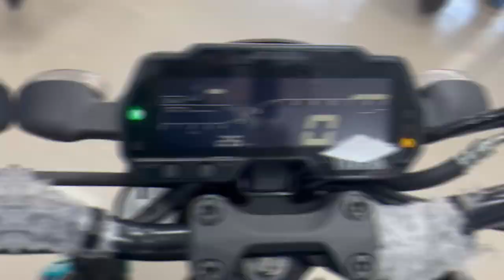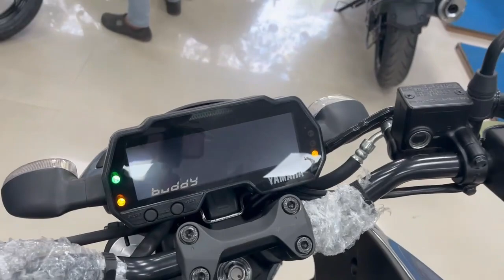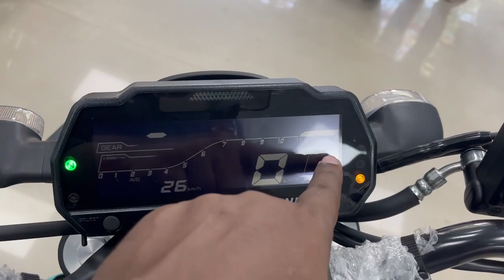All New 2022 Yamaha MT-15 🔥 2.0 BS6 With All New Features 😱 | New Model Yamaha MT-15 ✅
{  SONIYA YAMAHA }

    Yamaha Showroom

मुम्बई, महाराष्ट्र में मोटरसाइकल डीलर
पता: Kantilal Maganlal Industrial Estate, Lal Bahadur Shastri Rd, Bhandup, Sadan wadi, Bhandup West, Mumbai, Maharashtra 400078

1. yamaha mt-15 2021

2. yamaha mt-15 top speed

3. mt-15 modified

4. yamaha mt-15 on road price

5. mt-15 bs6

6. yamaha mt-15, 2019 price in india

7. yamaha mt-15 price in kerala

8. yamaha mt-15 bs6

9. mt-15 bs6 colours

10. mt-15 bs6 price in india

11. mt-15 bs6 on road price

12. yamaha mt-15 bs6 mileage

13. mt-15 bs6 specifications

14. mt-15 bs6 top speed

15. mt-15 bs6 images

16. yamaha mt-15 bs6 specifications

17. mt-15 bs6 price in india

18. mt-15 bs6 specifications

19. mt-15 bs6 on road price

20. mt-15 bs4

21. mt-15 bs6 mileage

22. yamaha mt-15 bs6

21. mt-15 bs6 colours

22. mt-15 bs6 vs bs4

23. mt-15 price

24. yamaha mt

25. yamaha mt-15 2019

26. mt-15 modified

27. yamaha mt-15 on road price

28. mt-15 bs6

29. yamaha mt 15, 2019 price in india

30. yamaha mt-15 bs6

31. mt 15 new model 2021

32. yamaha mt 15 2021

33. mt 15 price in india

34. mt 15 price

35. yamaha mt 15 price in india

36. yamaha mt 15

37. mt 15

38. mt bike

39. mt 15 2021

40. mt bike price

41. mt 15 new model 2021 price

42. mt yamaha 2021

43. yamaha mt 15 price

44. mt

45. yamaha new bike 2021

45. mt 15 bike

46. mt 15 on road price in india

47. mt 15 bs6

48. yamaha mt

49. mt price

50. mt 15 bike price

51. yamaha mt15bs6 price

52. yamaha mt bike

55. mt 15 bs6 price in india

56. mt 150 yamaha 2021

57. mt 15 on road price